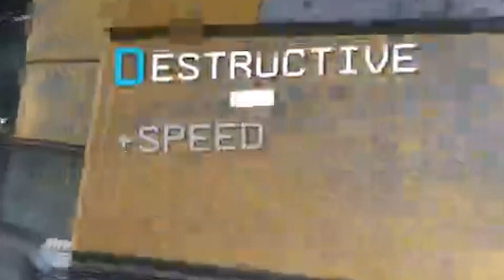Titanfall 2 isn't dead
Today we play a little moded titanfall, also not sure what happened to the quality of the recordings but it's too late to fix it.

Northstar (PC only and you need a copy of the game)